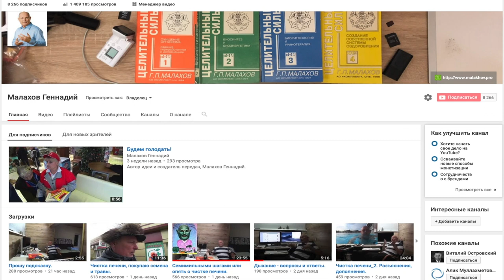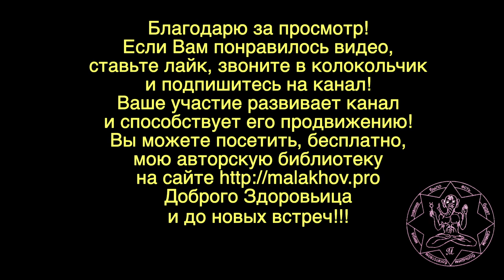БОЛЕЗНЬ. ПАРАЗИТ. Малахов Геннадий.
Подагра – может ли возникать от паразитов человека? Вполне возможно, что скрытой причиной подагры являются паразиты человека. Часто неправильно распознают подагру, под которую маскируется грибковая инфекция.